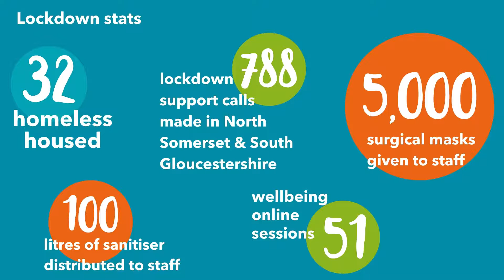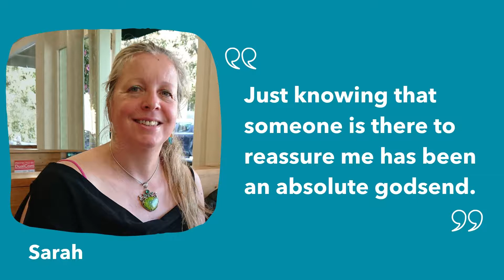We are Second Step - Hope & Courage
This is the first of three films we made to celebrate our work during 2020. Once people find hope and courage, change is possible. This approach became even more important during the difficult months of the Covid-19 pandemic.